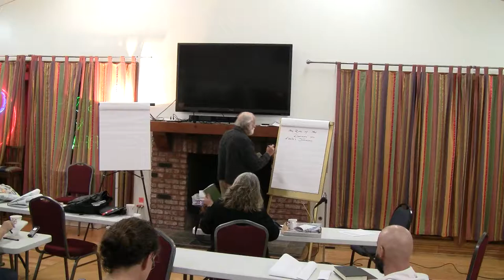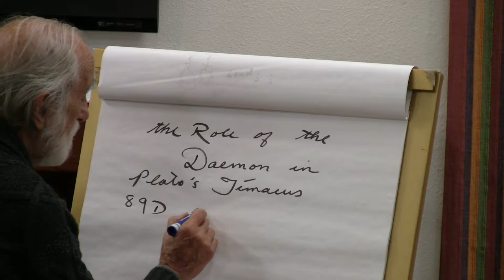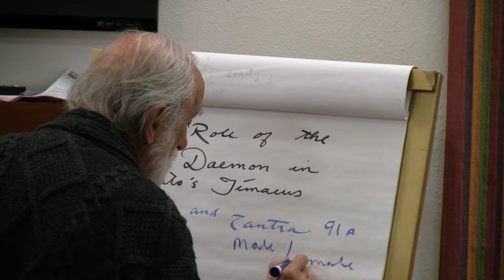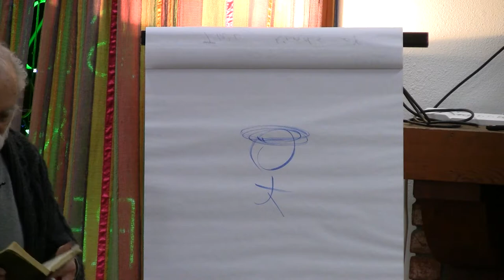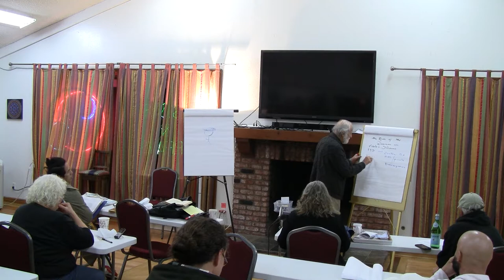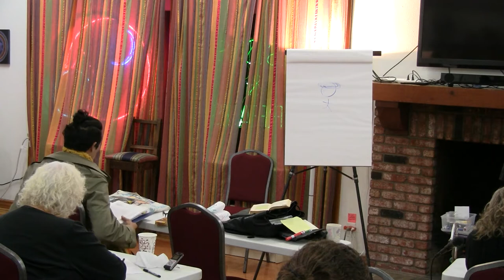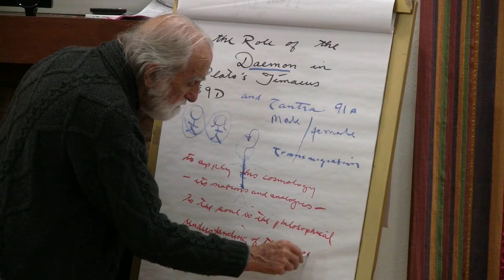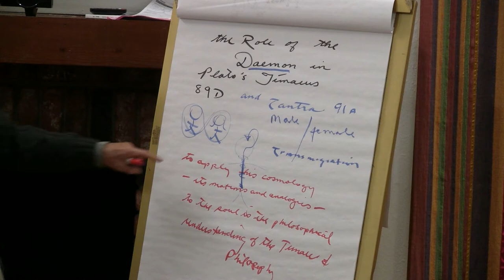2016-01-15 NSFRI Timaeus 89d, 91a - The Role of the Daemon and Tantra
Pierre Grimes and the Noetic Society -- 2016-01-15 NSFRI Timaeus 89d, 91a - The Role of the Daemon and Tantra